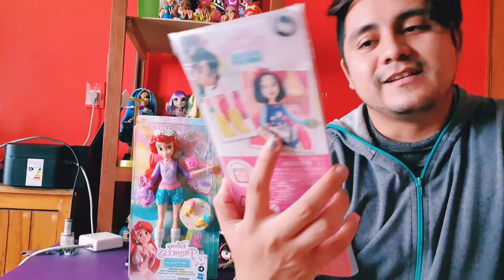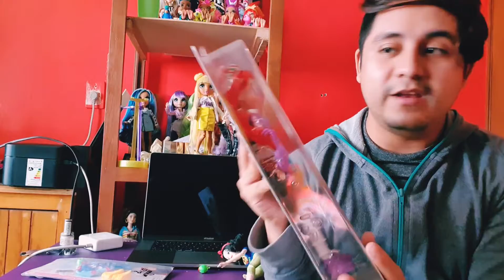Disney princesas comfy squad Sugar style Ariel español (Adult collector/ Coleccionista adulto)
Este video es del año pasado pero estaba perdido entre tantos videoS XD
No olviden que estamos en cuarentena cuídense!!